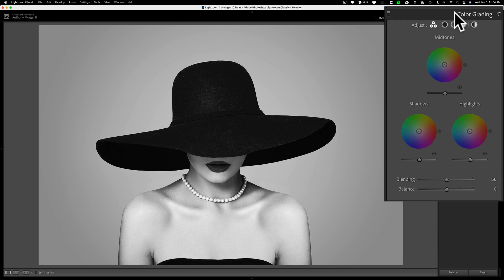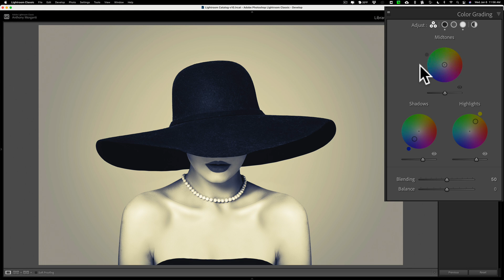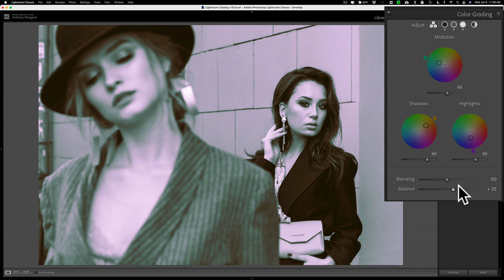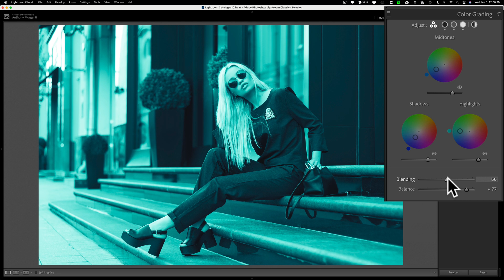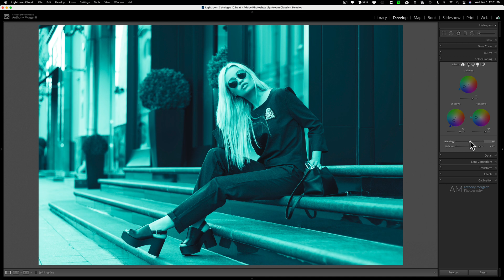How To COLOR GRADE B&W Images in Lightroom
In this tutorial, I demonstrate how to color grade black and white images using the new color grading tools in Lightroom. In it, I go over three different types of color harmonies that one should consider using.

Complementary:
First hue angle 0-179, add 180 to get the second hue angle
First hue angle 180-359, subtract 180 to get the second hue angle

Triad:
All three hue angles 120 degrees apart from one another. For example, 100, 220, 340 or 50, 170, 290 etc.

Analogous:
Two hue angles 30 degrees apart from the third. For example, 30, 60, 90 or 120, 150, 180 etc.

Once you do, you'll receive a link to down the guide.

Look on the right-hand column for the newsletter signup box. The guide is a PDF, and you'll need a PDF reader to open it.

The newsletter is sent out every Monday. You can unsubscribe at any time by clicking the unsubscribe link located at the bottom of the newsletter.

To save 10% on your purchase of CleanMyMac X:

1.
4. The prices will be reduced, and you’ll be able to select the license and proceed with the payment